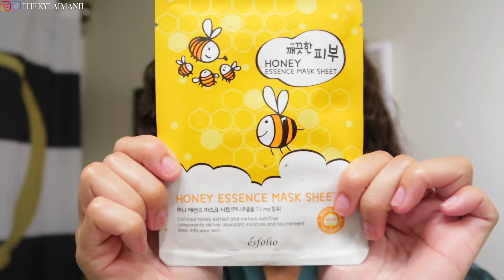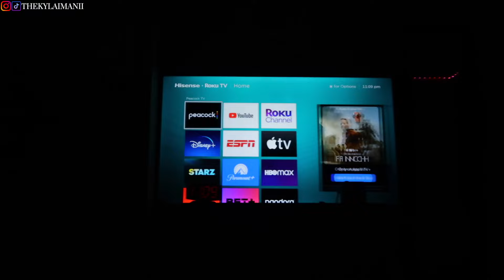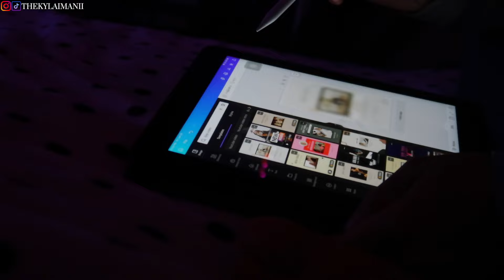MY AFFORDABLE NIGHTTIME ROUTINE (Shower Routine, Feminine Hygiene, Skincare)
In this video, I'm sharing my affordable nighttime maintenance routine! This routine includes feminine hygiene, skincare and more, and it's perfect for people on a budget.

If you're looking for a nighttime maintenance routine that's affordable and effective, you'll love this routine! It includes items like feminine hygiene products, skincare products and more. This routine is perfect for people on a budget, and it'll help you achieve clean and healthy skin at night!

Camera: Canon G7X Mark ii
Editing Software: Final Cut Pro
Age:21
Location: GA